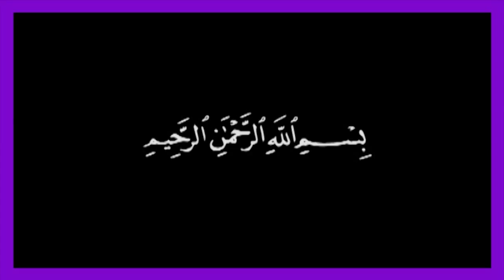Mahe Muharram ki Fazilat By Shaikh Muhammad Tariq Hafizullah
DAWAT3KHAIR KA MANSHOOR: Aqeedah Tawheed Ki Dawat Dena
...Sunnat-Rasool (saw) Ka Paigaam Aam Karna..
.Bigre Huwe MaAshare Ki Islaah Karna
دعوت خیر کا منشور: عقیدہ توحید کی دعوت دینا...سنت رسول صلی اللہ علیہ وسلم کا پیغام عام کرنا...بگڑے ہوئے معاشرے کی اصلاح کرنا